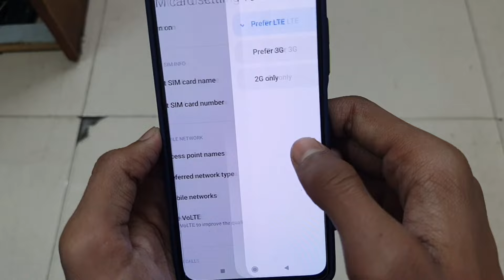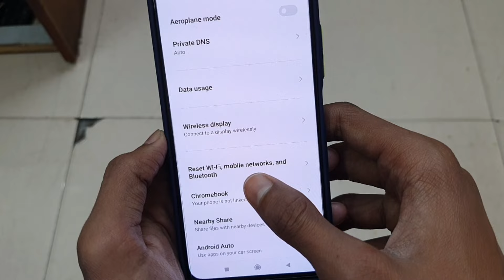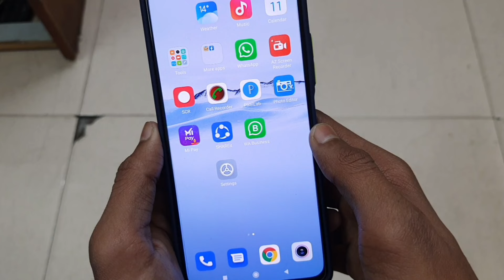Redmi | Net Dhire Chal Raha Hai To Kya Karen | How To Fix Redmi Slow Internet Problem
Agar Net Dhire Chal Raha Hai Redmi Ke Phone Me To Kya Kare Or Net Dhire Chal Raha Hai Is Problem Ko Thik Kaise Kare Aaiye Jaante Hai